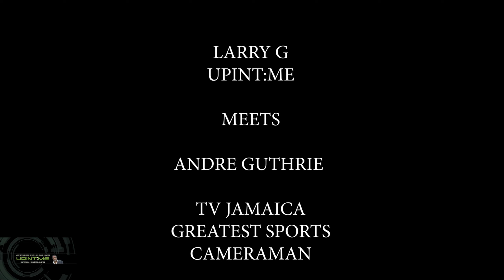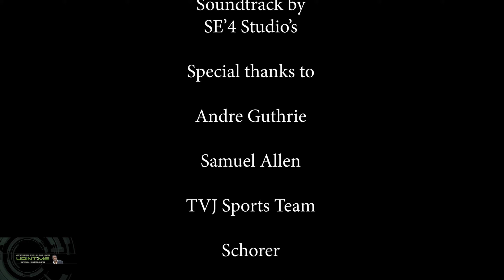Upintime Meets TV Jamaica Greatest Sports Cameraman, Kingston Jamaica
Larry G from Upintime meets Andre Guthrie, TV JAMAICA Sports Cameraman. Andre Guthrie has covered all of the main international sports events throughout the world and has filmed many of the greatest sports personalities. With a keen eye for detail he has rightfully earn his name as TV JAMAICAS greatest sports cameraman.